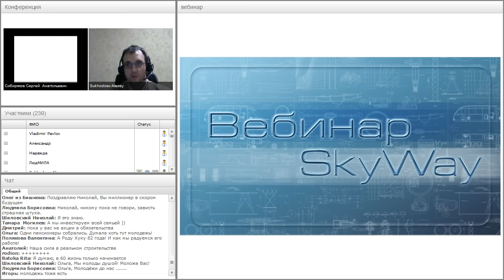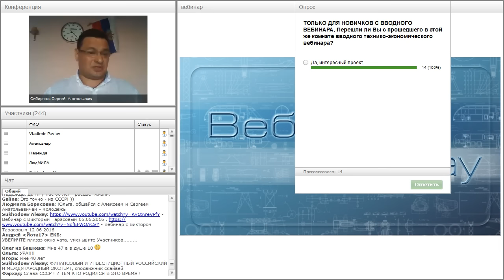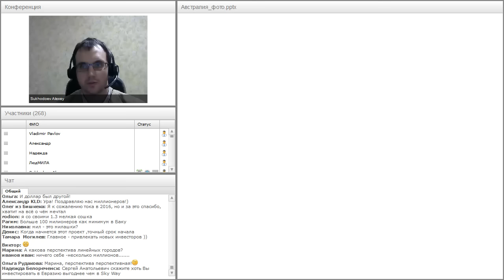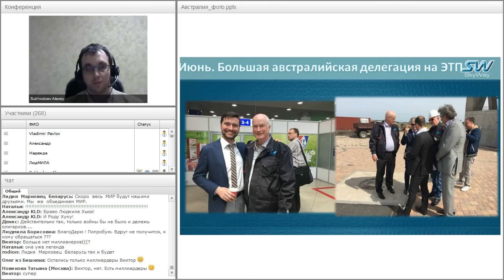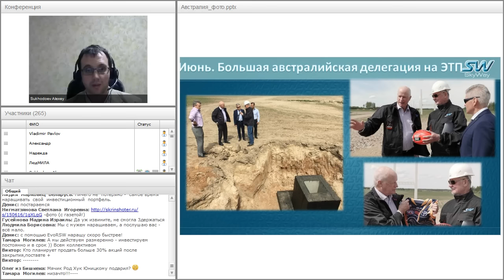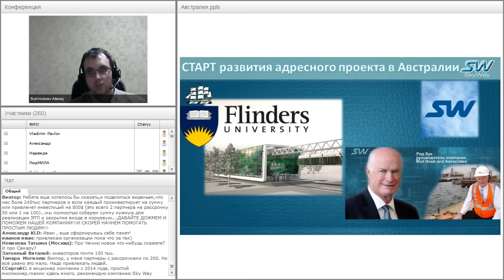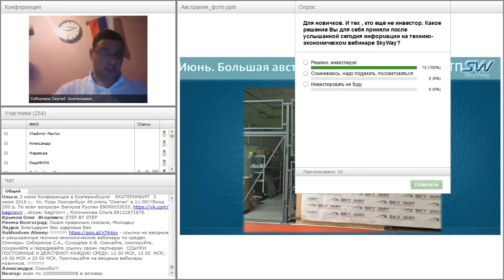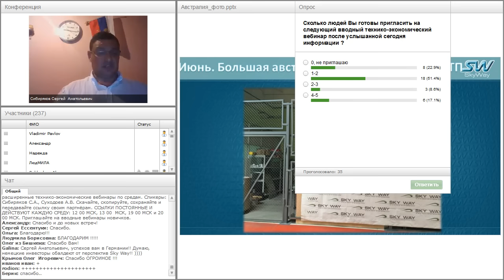Вебинар от 15.06.2016. Общий расширенный технико-экономический вебинар. Часть 2.